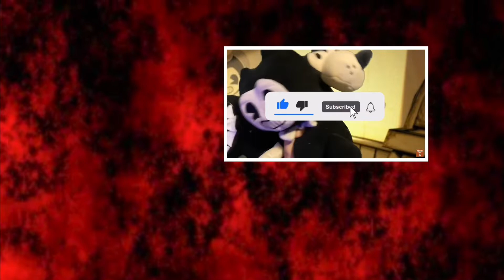The spider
I know I did a lot of dj music   man videos but come on 😉